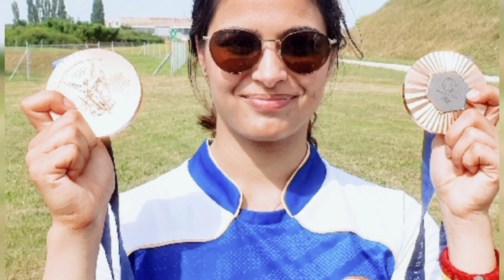Manu Bhaker wins India's first medal| Women's 10m Air Pistol Shooting | Paris 2024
Manu Bhaker clinched the bronze medal with a final score of 221.7 in the women's 10m air pistol shooting event at Paris 2024. Republic of Korea's Oh Ye Jin set an Olympic record with a score of 243.2.।

Join us as we celebrate the incredible achievement of Manu Bhaker, who has won the BRONZE medal at the Olympics 2024! In this video, we take a closer look at her journey, the challenges she faced, and the inspiring moments that led her to this remarkable victory. Watch highlights of her outstanding performance, hear expert commentary, and feel the excitement as she represents India on the world stage. Don't miss this thrilling recap of a historic moment in Indian sports history!